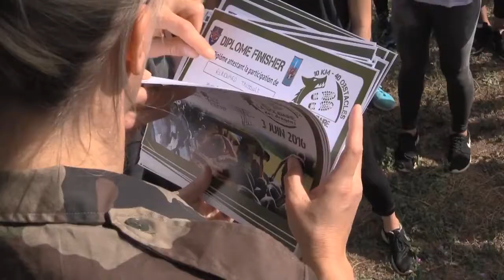Solidaire des Dragons - 14 juin 2016